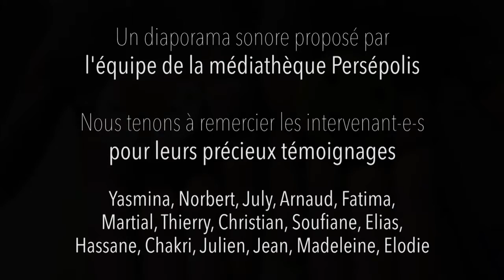Persépolis, 10 ans avec vous : Persépolis en trois mots (5/5) | MEDIATHEQUES PLAINE COMMUNE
Visionnez le diaporama sonore diffusé à l'occasion des 10 ans de la médiathèque Persépolis (Saint-Ouen) samedi 6 avril.

Les médiathèques de Plaine Commune, c'est gratuit et c'est pour vous !
Avec votre carte, vous pouvez emprunter jusqu'à 30 documents dont 10 films pour une durée de 4 semaines dans la médiathèque ou bibliobus de votre choix (Aubervilliers, Epinay-sur-Seine, La Courneuve, L'Île-Saint-Denis, Pierrefitte-sur-Seine, Saint-Denis, Saint-Ouen-sur-Seine, Stains, Villetaneuse, et le Bibliobus).